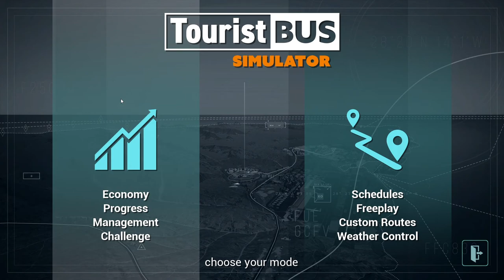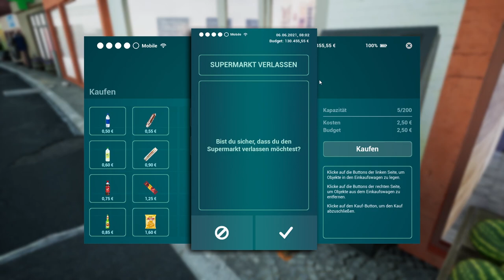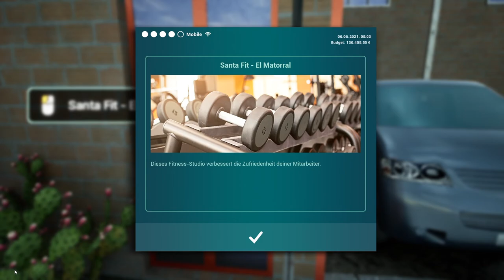Ein Neubeginn auf Fuerteventura - Tourist Bus Simulator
Nachdem ich erfolgreich Seaside Valley mit einem guten ÖPNV-Netz versorgt habe, flog ich in den wohlverdienten Urlaub. Doch Fuerteventura besitzt keine Möglichkeiten für Touristen und Einheimische um mit ÖPNV von A nach B zu kommen. Kurzerhand nehme ich Geld in die Hand und gründe eine Firma auf Fuerteventura.